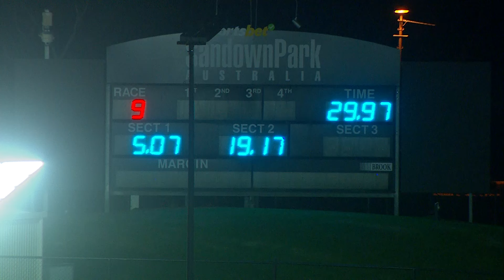SAN THU 02 MAY 24 R9